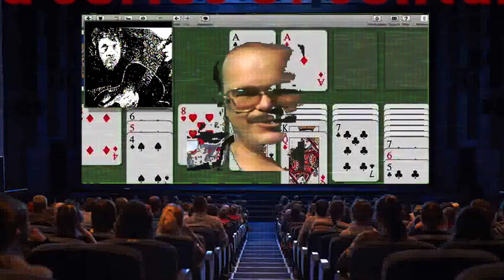Bill Baird - World Series of Solitaire (Official Video) | from the album 'Astral Suitcase'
Perpetual Doom is proud to present the new release from Bill Baird: Astral Suitcase. Inspired by the otherworldly terrain of Iceland, where it was recorded alongside producer Ulfur Hansson, Baird’s new album actually arrives as two: Astral Suitcase offers nine new tracks of towering synth-rock, while Soundtrack presents a series of sweeping instrumental compositions. The result is an immersive musical diptych with roots in the experimental and post-classical traditions that nonetheless resonates with heart-aching immediacy. Astral Suitcase offers dynamic folk-rock songwriting steeped in arctic vastness—from an artist Tiny Mix Tapes has called “one of the last living rock n roll geniuses.”

Baird compares his twin albums to the plan of David Bowie’s pathbreaking masterpiece Low:
“one side mutant-pop, the other cerebral landscapes.” Indeed, among the ancient keyboards and studio instruments that crafted the sound of both records, Baird and Hansson utilized the Eventide harmonizer, which defined Bowie’s sound on Low. Here it infuses Baird’s compositions with an ethereal frostiness that feels at once extraterrestrial and deeply personal. This fusion of wild experiment and honest approachability emerges in part from Baird and Hansson’s time together at Mills College, a gathering place for musical avant-garde legends like John Cage, Pauline Oliveros, Fred Frith, and Zeena Parkins. Both are comfortable in radically different styles: Baird has worked with large ensembles, and Hansson once designed the segulharpa instrument used by Bjork.

And while every track on these records resonates with the passion for the untried and untested found in real pioneers, Baird’s songwriting remains accessible and emotionally impactful. On songs like the single “Night of the Living Dad,” the result is an unexpected alloy of driving tempo and shimmering layers of sound. “World Series of Solitaire” builds to staggering heights, its synths and drums forming a daunting shelf, all while retaining a kind of confessional intimacy Baird’s lyrics strive to form part of the musical terrain, expressing moods often difficult to capture in words. Even so, they invite the listener to join him in a state of thrilling isolation. “All alone from this rock we used to call home,” Baird sings on the gorgeous “Glimmering Sparks.” “Side by side, you and I, float into the unknown.”

As Baird explains, these are songs designed to transport you. The tracks themselves carry traces of their journey, beginning in the United States but shaped by the spontaneity and strangeness of a journey to Iceland that infuses their final form. “The record sounds like Iceland to me,” he says. “The wide open spaces, the steamy air rising from the volcanic expanse, the liberating confusion of being a foreigner stumbling around a new town, the hopeful longing of the landscape.”

There can be no better tonic than the liberating confusion Astral Suitcase offers. Take the journey with us.

"In the sphere of psychedelic music, Bill Baird is without a doubt one of the top 2 or 3 songwriters in the world" - le Village Pop
"Psych-pop master craftsman" -- Spin Magazine
"A testament to the failure of the American educational system" - Roscoe Mitchell
"...modern psychedelia at its finest" - Exclaim
"One of the last of the living rock n roll geniuses" - Tiny Mix Tapes
"What the hell is this?" - Lou Reed

Bill Baird - Astral Suitcase
Out 4/8/24 on Perpetual Doom